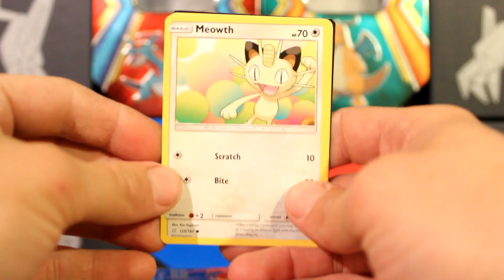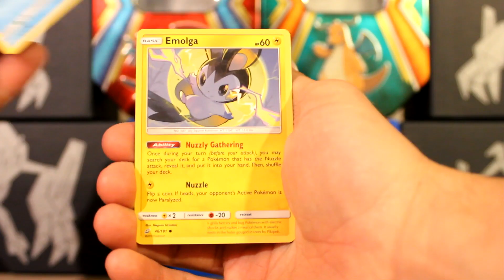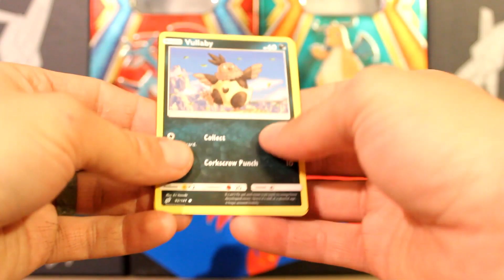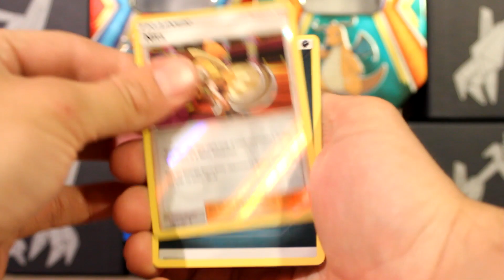Opening Pokemon: Team Up dollar packs!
Got some more dollar store packs to open today!